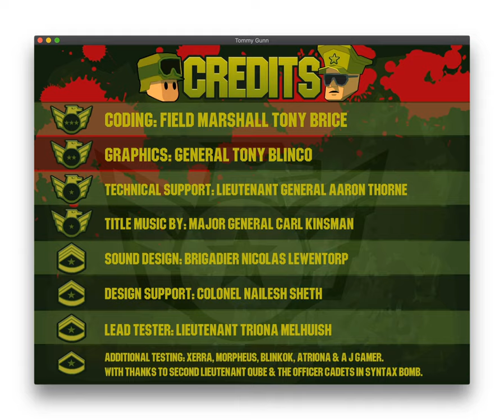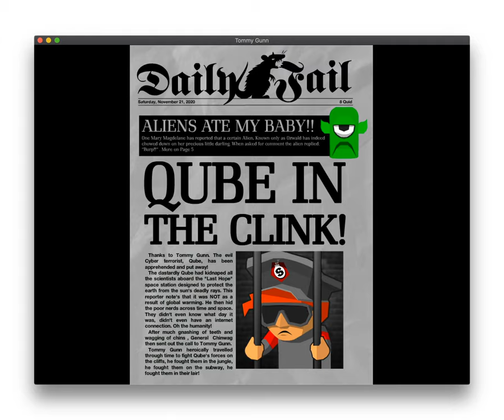Tommy Gunn V1 0 playthrough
This is a complete play through of my entry for the latest Syntax Bomb game coding competition, Go Nuts!

I'm constantly forgetting to do a you tube play through video of the games I make but I just bought some decent screen recording software so I used this as a test run. Hope you like the game.

If you want to download this or one of my other games then you can visit: